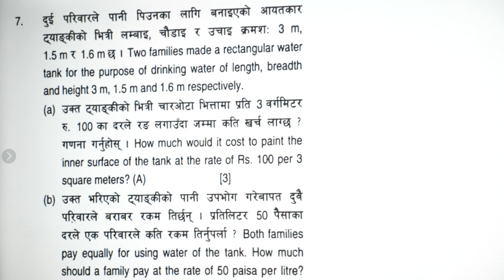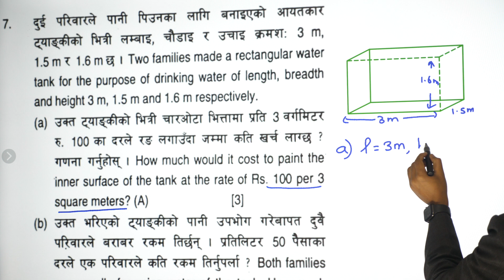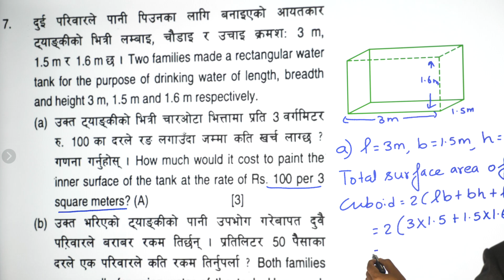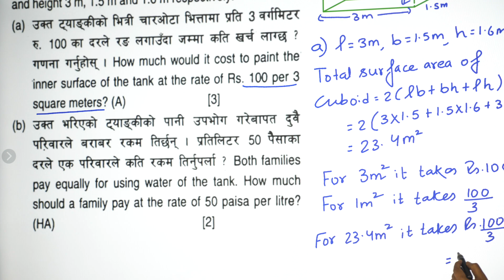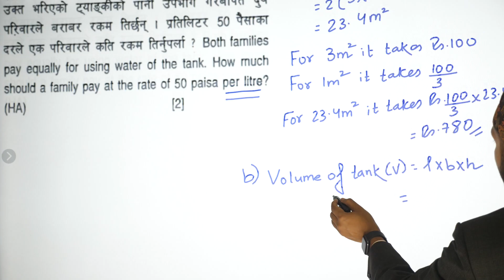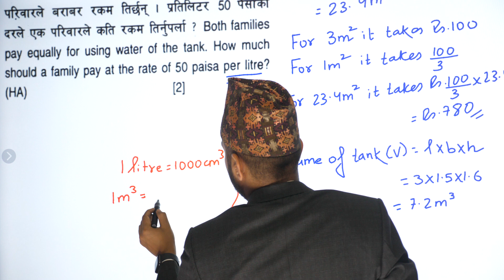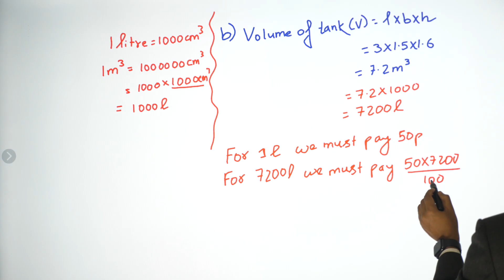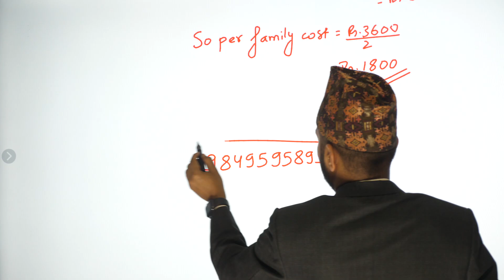Household Activities | C.Math Model Set Question | Class 10 C.Math | New Syllabus